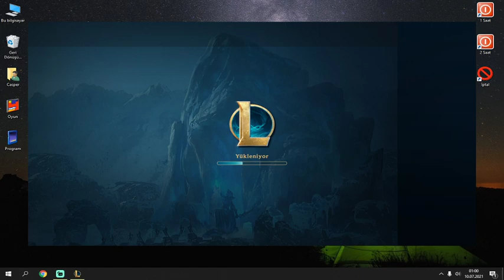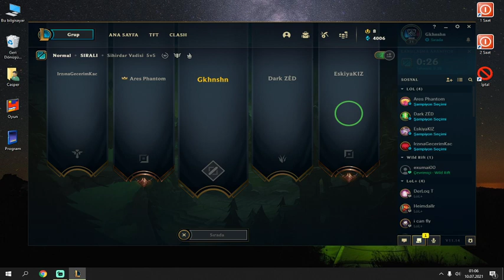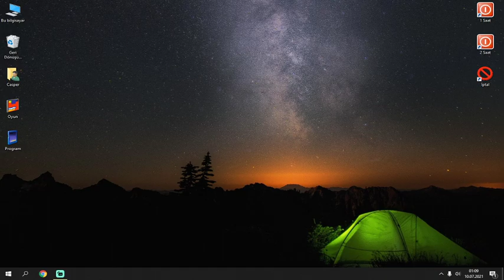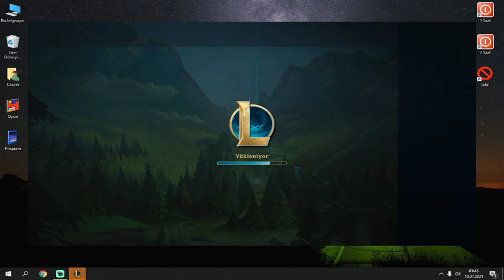Aram 20 lvl 70 /